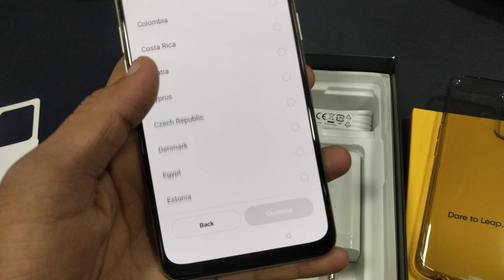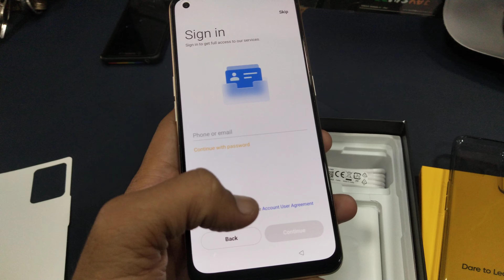Realme 9 8gb 128gb unboxing best phone 🔥